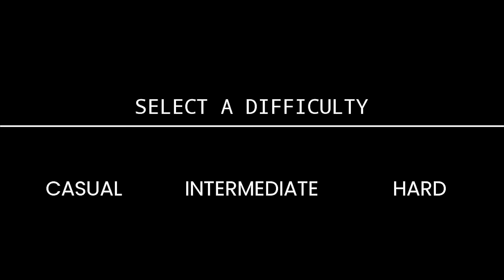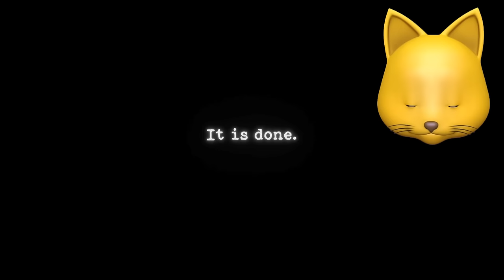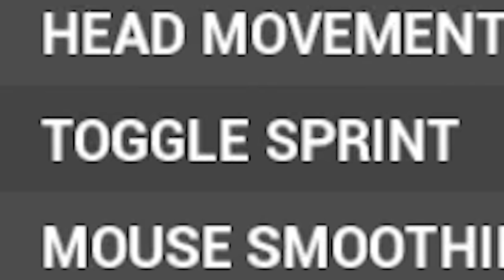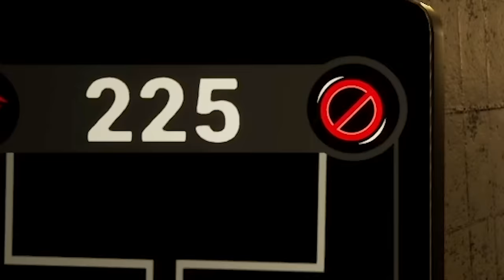DARK DECEPTION CHAPTER 5!? (DARK DISILLUSION)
NOODLE ON!!